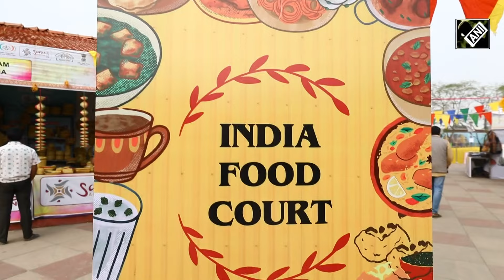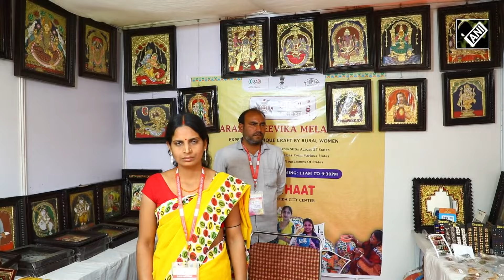Saras Aajeevika Mela: A Celebration of Tradition, Livelihoods, and Self-Reliance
From intricately handcrafted and homemade authentic products to colourful display of cultural performances, the annual Saras Aajeevika Mela in India’s Delhi NCR is more than a fair. It's a celebration of empowered artisans and their communities. The event not just giv es a chance to connect with tradition but also to support artisans and their livelihoods, contributing to India's self-reliance campaign. In today’s episode let’s immerse into the rich cultural Kaleidoscope of the Saras Aajeevika Mela.